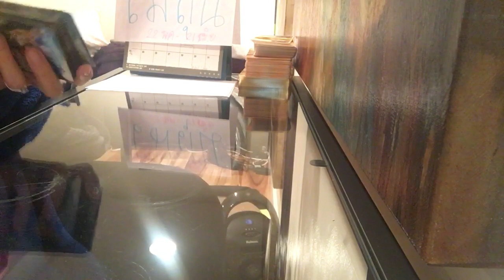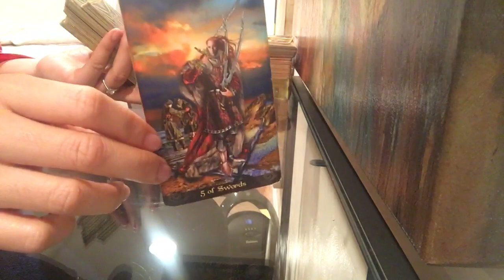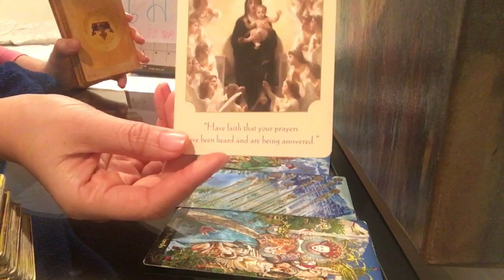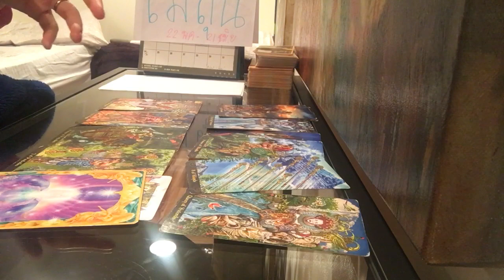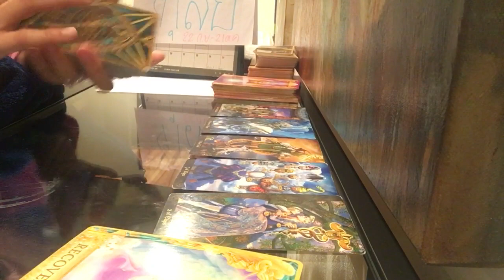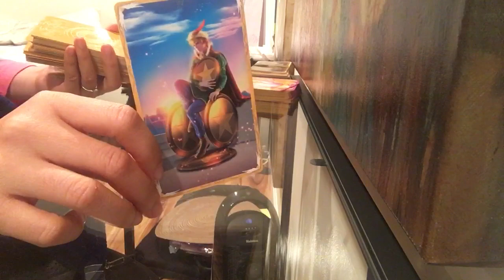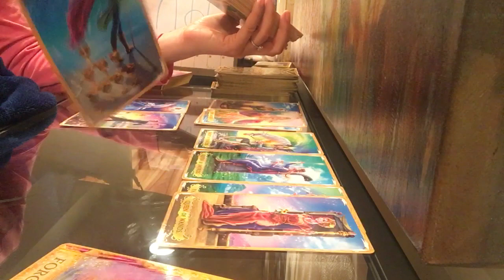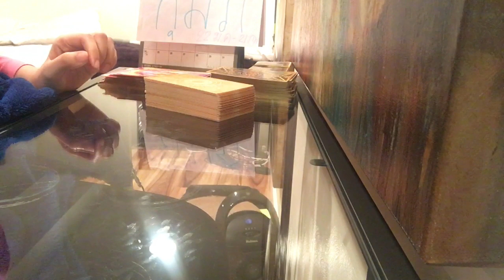Bi-Weekly work and money ⚖️ ดูดวงธาตุลม เมถุน ตุลย์ กุมภ์ การงาน การเงิน 1-15 ธ.ค.2561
💰💰 🎉🎉🎊🎊โปรปีใหม่
สรุปดวงปี 2019 เรื่องราวว 12 เดือนต่อจากนี้จะเป็นยังไงนะ
เรื่องไหนดี เรื่องไหนเด่น สรุปกันเห็นๆ ส่งทางแชทไลน์เพียง 500 บาทเท่านั้น
(จากปกติคำถามละ 199 บาท โปรนี้ไม่รวมถามตอบนะคะ หากมีคำถามต่อ ขออนุญาตมีค่าใช้จ่ายค่ะ)🎊🎉

🤟🤟ปล. ราคานี้ถึง 30 พย. เท่านั้น
ธันวาคมนี้ปรับเป็น 700 บาท
ช้า อด หมดเขต ไม่รู้น้าาาาาา😘😘

แอดไลน์พิมพ์ @jasminesj569

12 ราศีแบ่งตามตะวันตก

ดูได้ตามราศี ลัคนา ดาวจันทร์ ดาวศุกร์

ถ้าถามว่ายึดอันไหน
- แจงจะตอบว่าลองดูเทียบย้อนหลังวีดีโอก่อนๆเองเลยค่ะ เพราะแต่เป็นการดูทั่วไป ส่วนตัวเคยเน้น ลัคนา แต่บางคนบอกลัคนาไม่ตรงเลย ราศีตรงกว่า ก็เลยอยากใฟ้ท่านผู้ฟัง ลองเทียบดูนะคะ

@ ใครหาวีดีโอไม่เจอ ลองดูใน playlist นะคะ